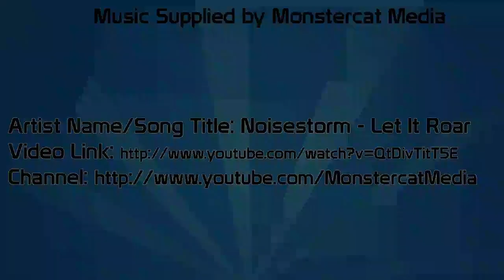South Park: The Stick of Truth Gameplay Walkthrough w/ SSoHPKC Part 24 - Return to the School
Is it time to end it once an for all? Find out in the next few episodes!

From the perilous battlefields of the fourth-grade playground, a young hero will rise, destined to be South Park's savior. From the creators of South Park, Trey Parker and Matt Stone, comes an epic quest to become... cool. Introducing South Park: The Stick of Truth.